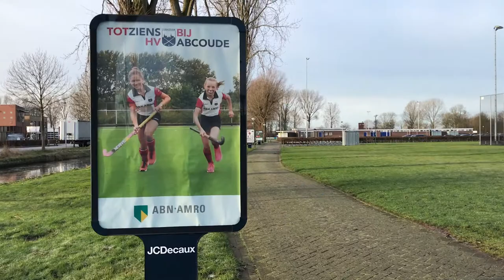Welkom bij HV Abcoude